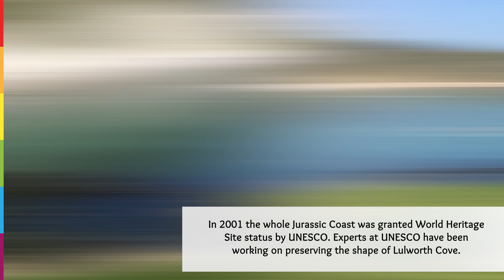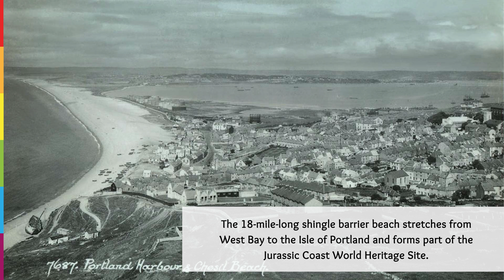6 Unique Coastal Delights found in Britain | Today’s 6 Things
In today’s Six Things we take you through 6 unique coastal delights that can be found in Britain.

Check out the resources below if you would like to find out more about each topic:

Credits: Images from; South Downs Way website. Video from; South Downs National Park.

Credits: Images and video from; Visit Dorset

Credits: Images from; VisitScotland/ Paul Tomkins.

Credits: Images from, Ian West, Visit Dorset

Credits: Images from; Samphire Hoe Twitter/Official Website, Kent Downs,

Credits: Images from; Visit Outer Hebrides. Video from; Braemar Media DW Euromaxx.

This is just six out of 600 interesting things you can discover about Britain. From buildings to birds to books (and everything in between), bring a little colour into your life with facts that delight, inform and entertain.